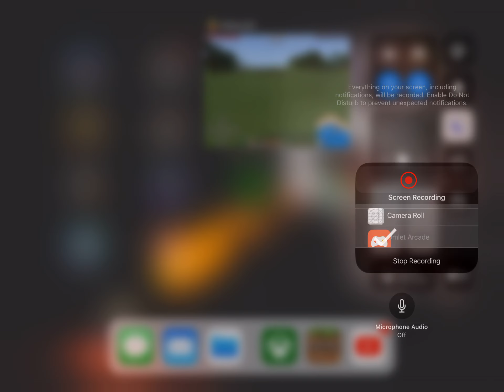minecraft pocket edition angry cows addon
This addon makes the minecraft cows look more angrier.